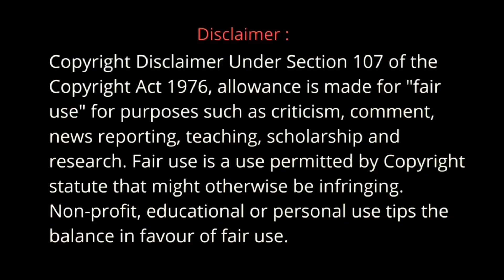Don't Breathe 2 Movie Explained in Hindi | Don't Breathe 2021 Movie Explained in Hindi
[Horror, Thriller]
Description Detail :
The sequel is set in the years following the initial deadly home invasion, where Norman Nordstorm lives in quiet solace until his past sins catch up to him.
Director  - Rodo Sayagues
Starcast - Stephen Lang as The Blind Man
                - Madelyn Grace as Phoenix
                - Brendan Sexton as Raylan
                - Adam Young as Jim-Bob
                - Rocci Williams as Duke
                - Christian Zagia as Raul
                - Stephanie Arcila as Hermandez